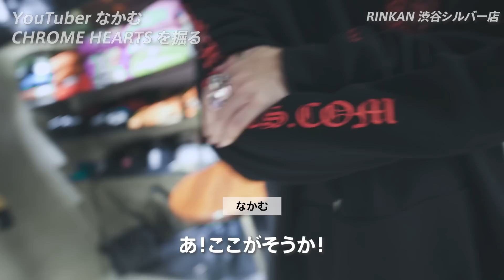【 コラボ 】なかむさんがRINKANでクロムハーツをディグる！ネックレスやリング、パーカー、ヘアゴムまで！狙いはキーパーリング、スペーサーリング、ダガー、スタジャン？【CHROME HEARTS】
今回は初のコラボ企画！
ファッションYouTuberのなかむさんにお越しいただき、クロムハーツ（CHROME HEARTS）の専門店であるRINKAN渋谷silver店でクロムハーツを存分にディグっていただきました！

初心者におすすめのネックレスやリングから、パーカーやPPOなどのアパレル、さらにはヘアゴムやノベルティまで幅広いアイテムの魅力や価格帯をRINKANスタッフが徹底解説！

エントリー向きのリングはキーパーリングやスペーサーリング？クラシックオーバルやスクロールバンドリングなども値段を交えてご紹介！

アパレルではダウンやスタジャンの金額に驚愕！？ジップやボタン部分のダガーやクロスボールに注目！

さらになかむさんがフーディーとレザーブレードを使った大胆アレンジ着こなしを披露！

【 INFORMATION 】

RINKAN SHIBUYA SILVER